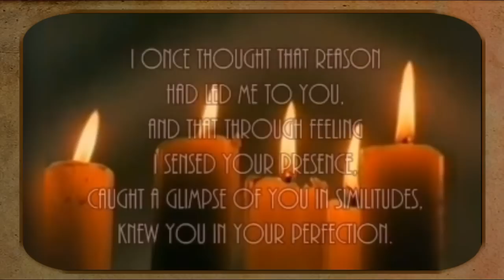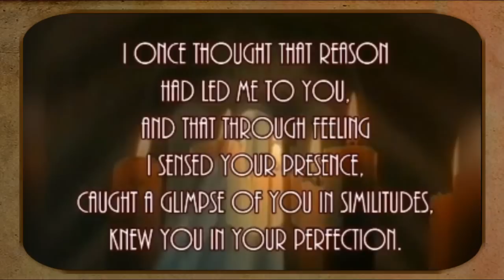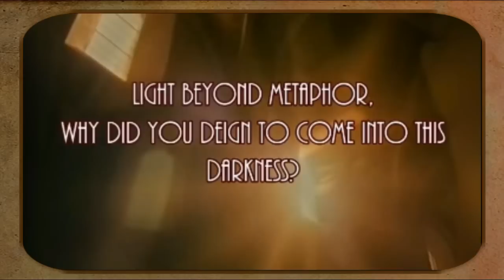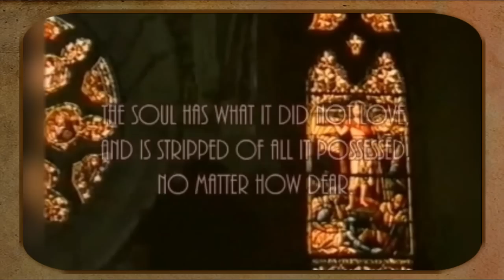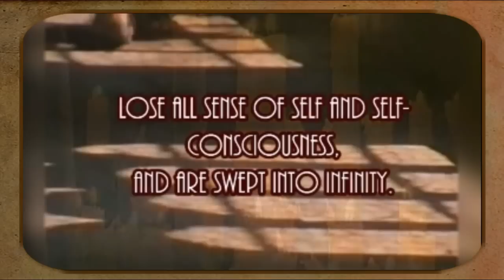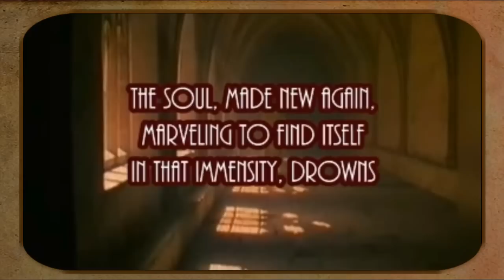Jacopone da Todi - Love beyond all telling (re-up)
(from Self-Annihilation and Charity Lead the Soul…)
Jacopone da Todi (Jacopone Benedetti)
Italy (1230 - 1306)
When the mind's very being is gone,
Sunk in a conscious sleep,
In a rapture divine and deep,
Itself in the Godhead lost:
It is conquered, ravished, and won!
Set in Eternity's sweep,
Gazing back on the steep,
Knowing not how it was crossed -
To a new world now it is tossed,
Drawn from its former state,
To another, measureless, great,
Where Love is drowned in the Sea.